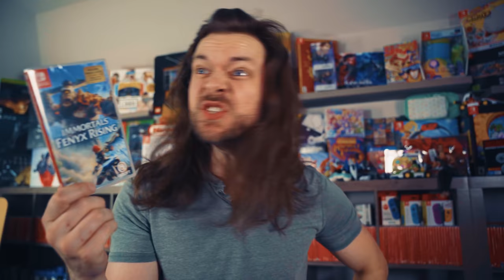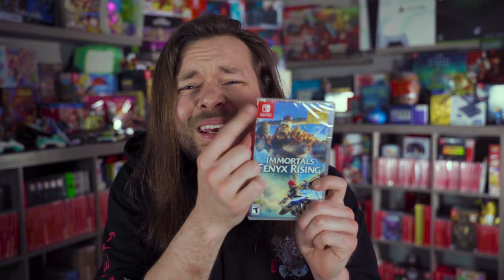A NEW Immortals Fenyx Rising is on Nintendo Switch ALREADY?!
Myths of the Eastern Realm is available now on Nintendo Switch, Xbox, Playstation, Stadia & PC! It's a new game within the Immortals Universe and part of the Season Pass DLC. Just remember, do it... YOURRR WAAAAYYYY!!